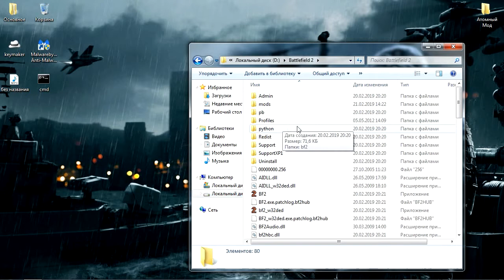Атомная Бомба в Battlefield 2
В создании видео участвовали программы:

Bandicam
Photoshops